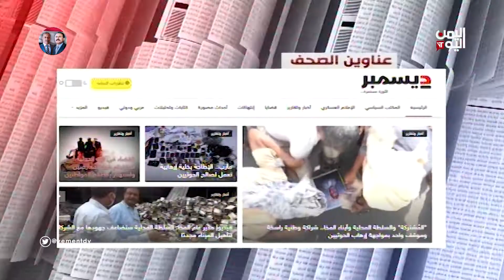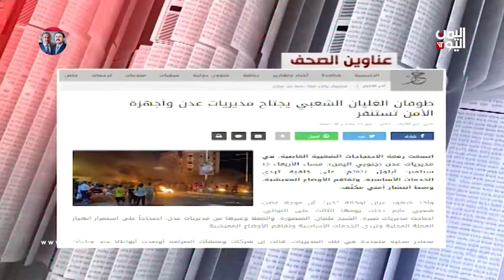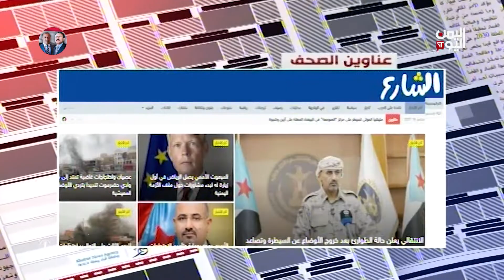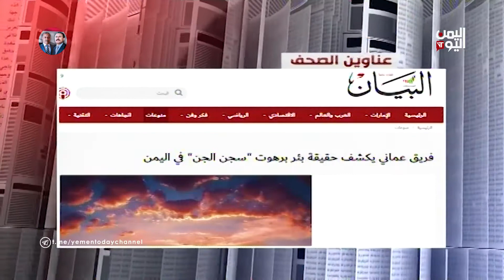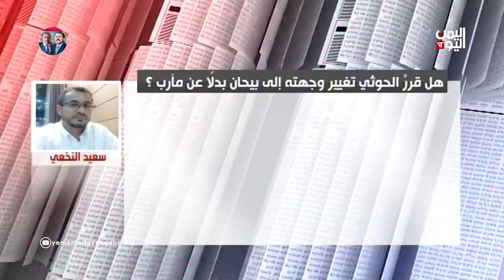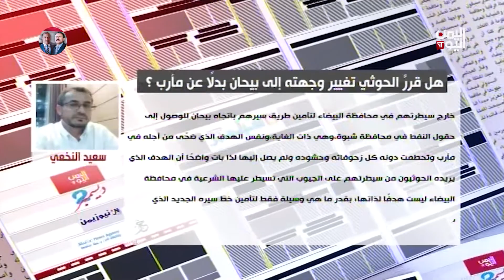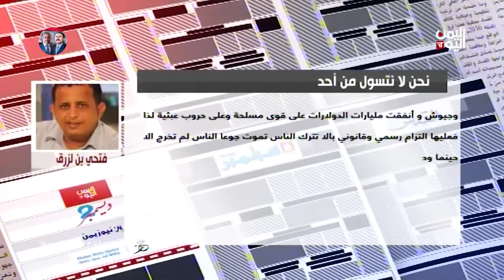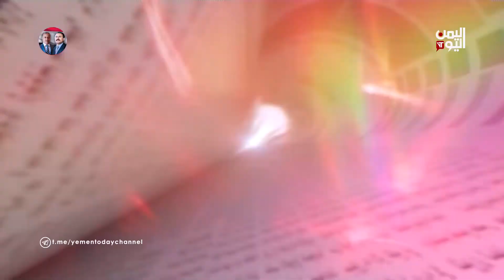الصحافة اليوم | تصعيد عسكري حوثي بالتزامن مع تدهور للإوضاع المعيشية والأمنية في المحافظات الجنوبية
إعداد وتقديم / نايف المرير

ضيوف الحلقة
العميد / ثابت حسين.     خبير عسكري

رماح الجبري.    صحفي

تليجرام